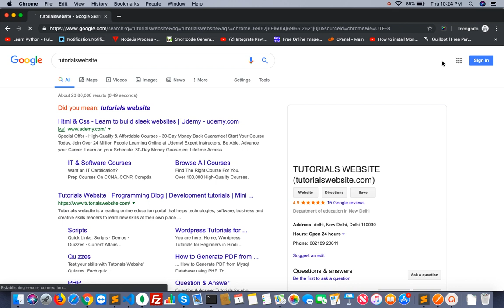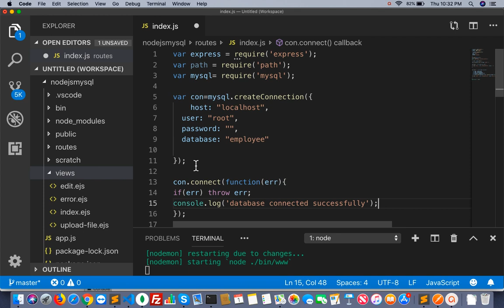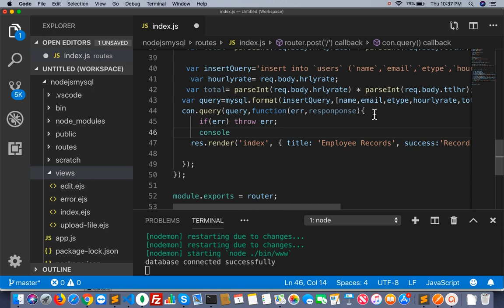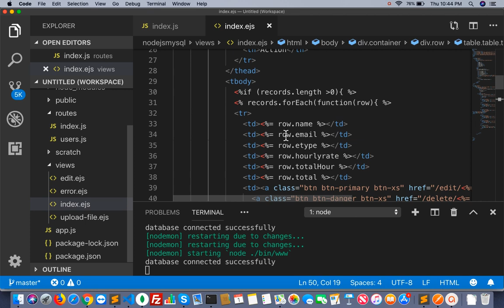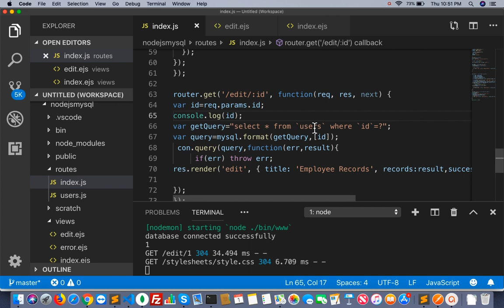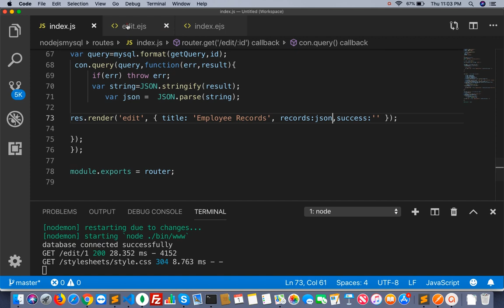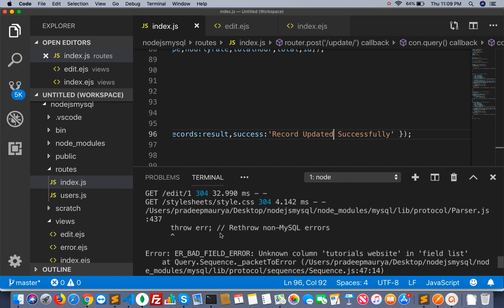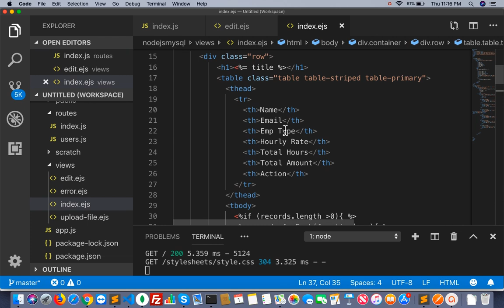How to use mysql database with node js or express | CURD Operation using mysql and express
How to use MySQL database with node js or express | CRUD Operation using MongoDB and express

How to Deploy Node js Code on Live Server | Now Project is Live | FInally Mini Project Live

How to create and include a common Header or Footer in EJS engine in Hindi | Mini Project Part-10

Mini Project for Beginners using Node js, Express js and Mongoose in Hindi | Mini Project Part-9

Mini Project for Beginners using Node js, Express js and Mongoose in Hindi | Mini Project Part-8

Mini Project for Beginners using Node js, Express js and Mongoose in Hindi | Mini Project Part-7

Mini Project for Beginners using Node js, Express js and Mongoose in Hindi | Mini Project Part-6

Mini Project for Beginners using Node js, Express js and Mongoose in Hindi | Mini Project Part-5

Mini Project for Beginners using Node js, Express js and Mongoose in Hindi | Mini Project Part-4

Mini Project for Beginners using Node js, Express js and Mongoose in Hindi | Mini Project Part-3

Node js tutorials for beginners in Hindi | Upload Image or File using Express js and Multer